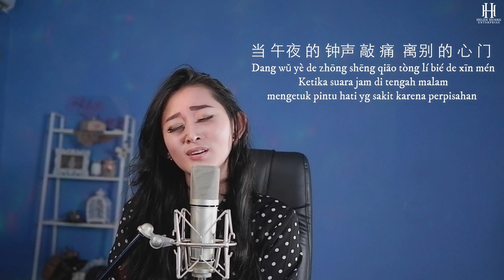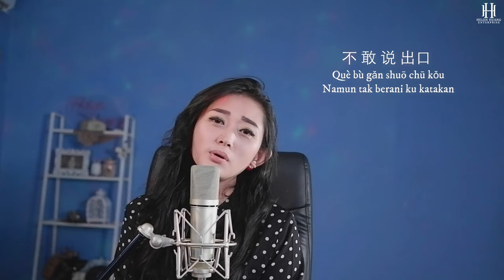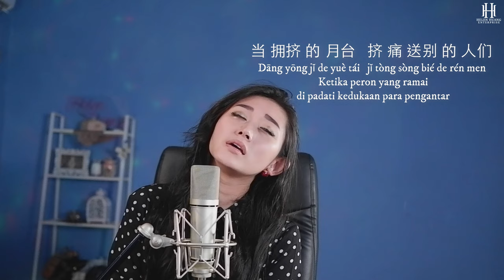Zhu Ni Yi Lu Shun Feng 祝你一路顺风 Helen Huang Cover - Lagu Mandarin Lirik Terjemahan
Kalau di tanya, tahun apa yg terberat selain 2018?
Tahun 2021 ini jawabnya.
Di tahun ini saya benar2 berduka karna kehilangan bbrp Sahabat akrab akibat Covid 19 secara beruntun. Circle friends terdekat juga sudah mulai positif tetapi Puji Tuhan sudah sembuh semua.
Maka dari itu, lagu 祝你一路顺风 Zhu Ni Yi Lu Shun Feng ini saya persembahkan bagi teman2 semua.
Semoga kita tetap Tegar, Tetap Kuat & Sehat dalam menghadapi pandami ini. Karna semua akan indah pada waktunya 🙏🏻

 Zhu Ni Yi Lu Shun Feng 祝你一路顺风
Lagu Mandarin cover by Helen Huang

Lirik & Translation

nà yì tiān zhī dào nǐ yào zǒu
那 一 天   知  道  你 要  走
The day I knew you were leaving

wǒ men yí jù huà yě méi yǒu shuō
我 们  一 句 话  也 没  有  说
We didn't say a word

dāng wǔ yè de zhōng shēng
当   午 夜 的 钟    声
When the noon bell rang

qiāo tòng lí bié de xīn mén
敲   痛   离 别  的 心  门
Knock on the door of my heart

què dǎ bù kāi wǒ shēn shēn de chén mò
却  打 不 开  我 深   深   的 沉   默
But can not open my deep deep silence

nà yì tiān sòng nǐ sòng dào zuì hòu
那 一 天   送   你 送   到  最  后
That day will send you to the end

wǒ men yí jù huà yě méi yǒu liú
我 们  一 句 话  也 没  有  留
We didn't leave a word

dāng yōng jǐ de yuè tái
当   拥   挤 的 月  台
When the moon is crowded

jǐ tòng sòng bié de rén men
挤 痛   送   别  的 人  们
Squeeze the goodbyes

què jǐ bú diào wǒ shēn shēn de lí chóu
却  挤 不 掉   我 深   深   的 离 愁
But can not squeeze out my deep sorrow

wǒ zhī dào nǐ yǒu qiān yán nǐ yǒu wàn yǔ
我 知  道  你 有  千   言  你 有  万  语
I know you have a thousand words you have a thousand words

què bù kěn shuō chū kǒu
却  不 肯  说   出  口
But he would not speak

nǐ zhī dào wǒ hǎo dān xīn wǒ hǎo nán guò
你 知  道  我 好  担  心  我 好  难  过
You know How worried I am

què bù gǎn shuō chū kǒu
却  不 敢  说   出  口
But he dared not speak

dāng nǐ bèi shàng xíng náng xiè xià nà fèn róng yào
当   你 背  上    行   囊   卸  下  那 份  荣   耀
When you put on your backpack and take off the glory

wǒ zhǐ néng ràng yǎn lèi liú zài xīn dǐ
我 只  能   让   眼  泪  留  在  心  底
I can only keep tears in my eyes

miàn dài zhe wēi wēi xiào
面   带  着  微  微  笑
With a slight smile on his face

yòng lì de huī huī shǒu
用   力 的 挥  挥  手
Wave your hand with force

zhù nǐ yí lù shùn fēng
祝  你 一 路 顺   风
I wish you a pleasant journey

dāng nǐ tà shàng yuè tái cóng cǐ yí gè rén zǒu
当   你 踏 上    月  台  从   此 一 个 人  走
Walk alone from here when you step on the platform

wǒ zhǐ néng shēn shēn de zhù fú nǐ
我 只  能   深   深   的 祝  福 你
I can only wish you well

shēn shēn de zhù fú nǐ
深   深   的 祝  福 你

zuì qīn ài de péng you
最  亲  爱 的 朋   友
The dearest friend

FREE CALENDER & MASKER
LIMITED EDITION